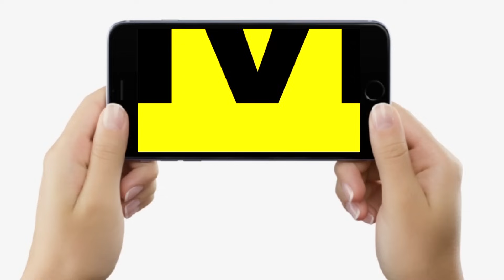Bihar के Vaishali में पटाखा को लेकर शुरू हुआ विवाद गो/लीबारी तक पहुंची, कई लोग घायल, हंगामा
Bihar के Vaishali में पटाखा को लेकर शुरू हुआ विवाद गो/लीबारी तक पहुंची, कई लोग घायल, हंगामा | Bihar News | LiveCities